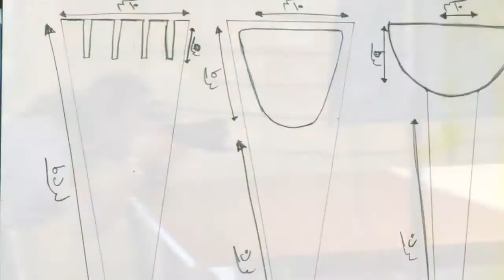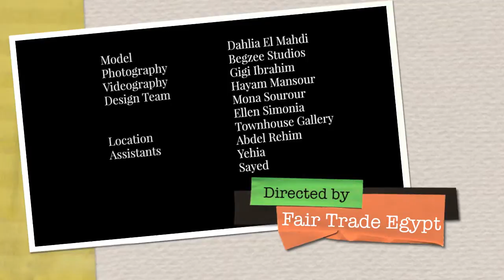Shades of Ra - Story of Design | Fair Trade Egypt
This comes after months of design and preparation of these handmade crafts collection for home decor and personal accessories. The collection is inspired by the ancient Egyptian gods and goddesses. All products are designed by FTE’s design team and executed by its network of Egyptian artisans coming from all over Egypt.

The name Shades of Ra illustrates the various types of gods and goddesses represented in this collection. As each piece portrays the spirit of a certain god or goddess, it also conveys the essence of material used, color, and heritage of where the product was made.